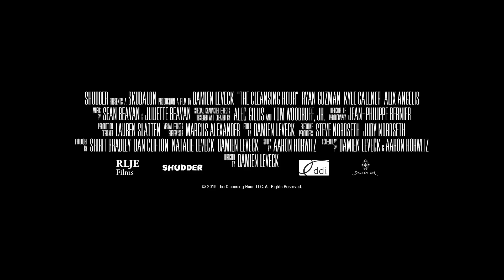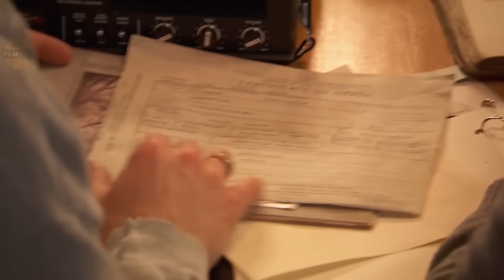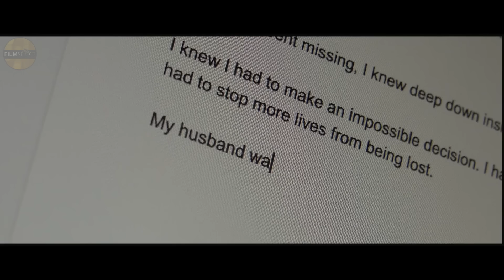TOP UPCOMING HORROR MOVIES 2021 (Trailers)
Top upcoming horror movies for the first half of 2021

00:00 The Jack In The Box 2: Awakening
01:05 Antlers
03:18 A Quiet Place 2
05:54 The Empty Man
07:24 The Owners
09:30 The Cleansing Hour
10:37 The Conjuring 3: The Devil Made Me Do It
13:08 Motherly All trailers with courtesy of the rightholders. | All rights reserved. ©